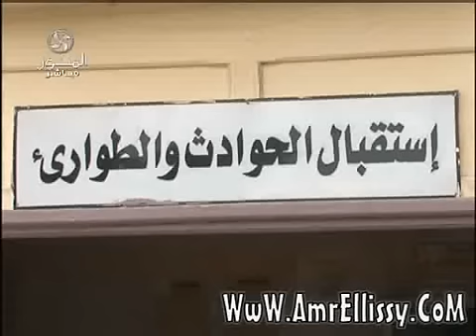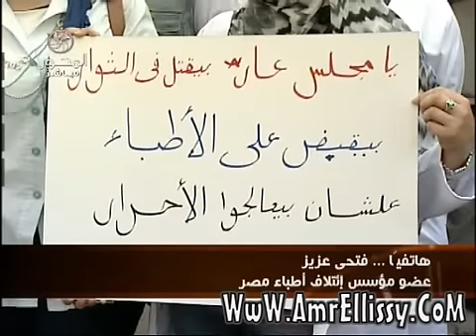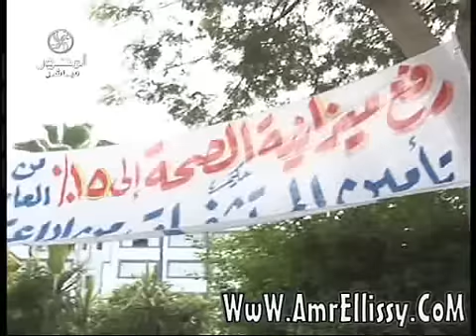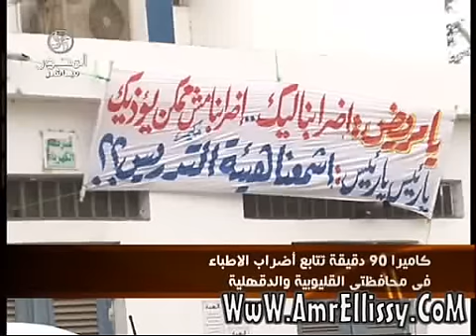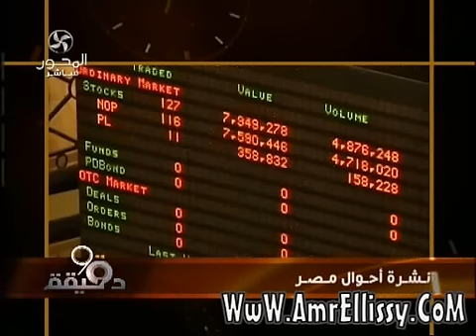فقرة الاخبار مع د عمرو الليثي1-10-2012